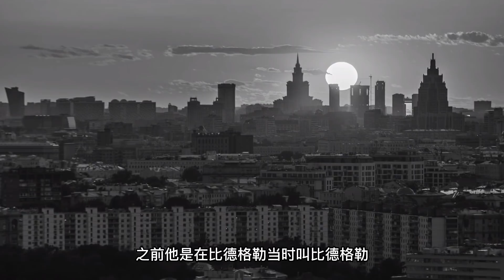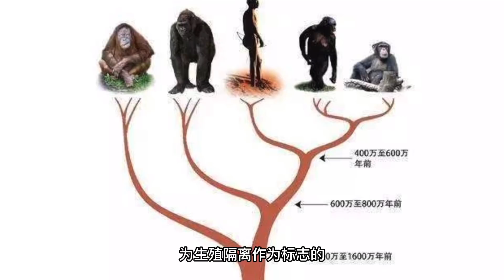百年前人猿雜交實驗，設想取代人類體力勞動，順便統治奧林匹克？